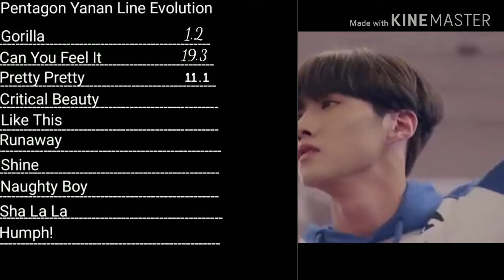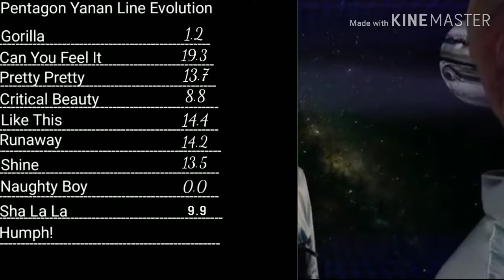PENTAGON-Yanan Line Evolution